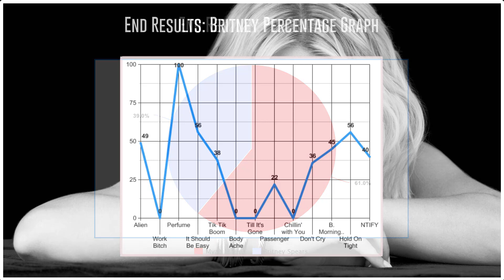Britney Jean Album: Line Distribution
To not get into any trouble I would like to add that this is just a video about who I think each part sounds like, I am not making any claims here :)

Also the user "u." has a similar video made before mine so check them out as well!

00:00 Intro
00:12 Alien
04:18 Work Bitch
08:37 Perfume
12:47 It Should Be Easy
16:25 Tik Tik Boom
19:33 Body Ache
23:10 Til It's Gone
27:09 Passenger
31:02 Chillin' with You
34:53 Don't Cry
38:19 Brightest Morning Star
41:30 Hold On Tite
45:08 Now That I Found You
49:25 Results / Outro